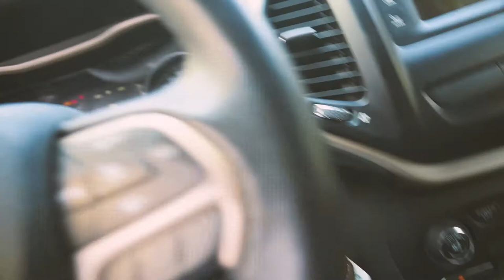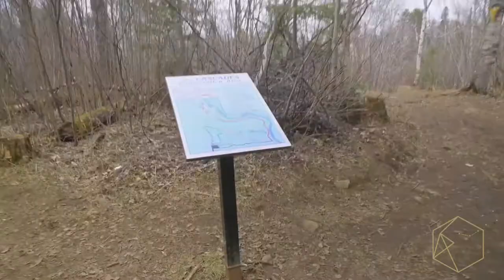Vlog | I want Nikon D6S next.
►Hey Kay!
It's been a busy week. I went out for a 'motivational' walk and ranted about the new D6.
Hoping for a D6S, anyone with me? :)
*** I will choose 5 people to send out my 2020 Calendar(I know it is already half way over lol). Cheers!

►BGM
Track : In Front Of Love